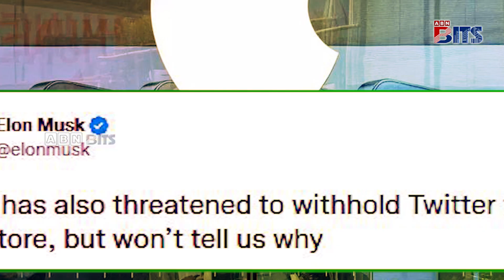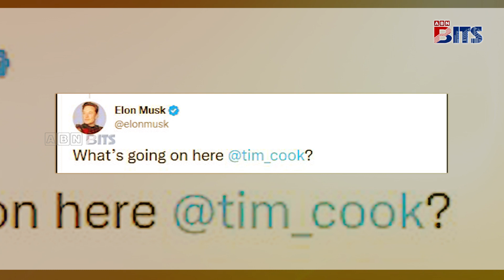యాపిల్‌తో ట్విట్టర్‌ ఢీ.. మస్క్‌ తట్టుకుని నిలబడగలడా..? || ABN BITS